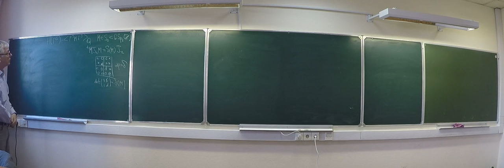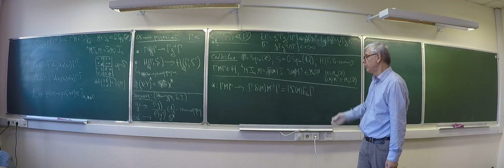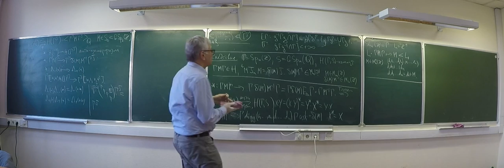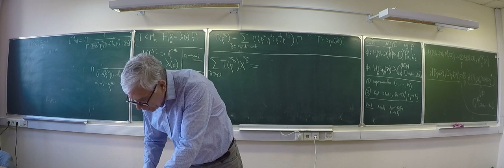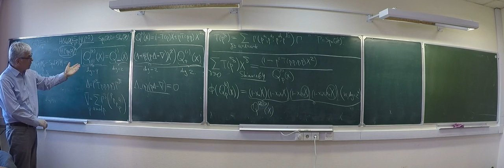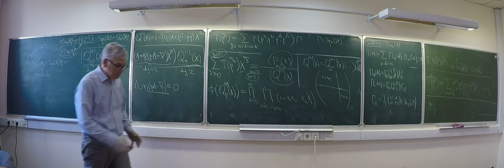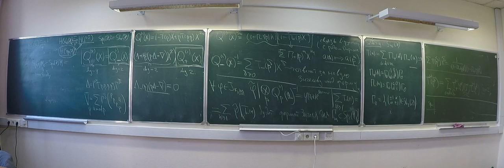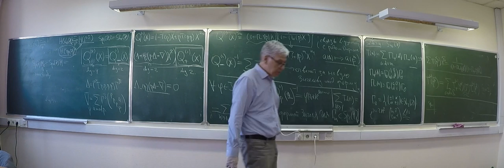Модулярные формы Якоби: 30 лет спустя 8